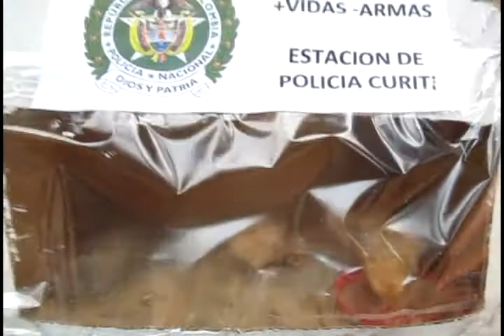Plan desarme en Curití entregó positivos resultados